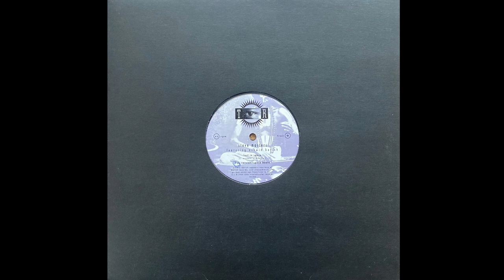Steve Masters Featuring Ashwin Batish - Lost In Space (L.P. Version) (1990)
Steve Masters Featuring Ashwin Batish ‎– Lost In Space